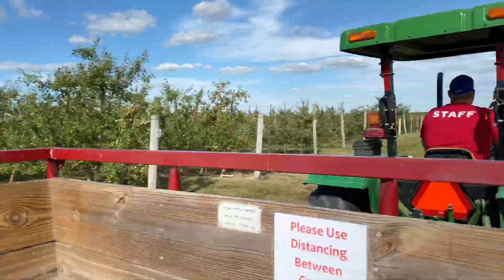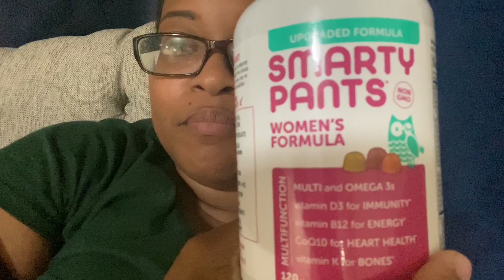Spend the day with us | Weekend Family Vlog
It's been awhile but we're back with a weekend family vlog. Spend the day with us! We visited Jonamac Orchard in Malta Illinois and had so much fun! The kids had a blast going thru mazes and visiting the animal barn. They even got to feed the goats.